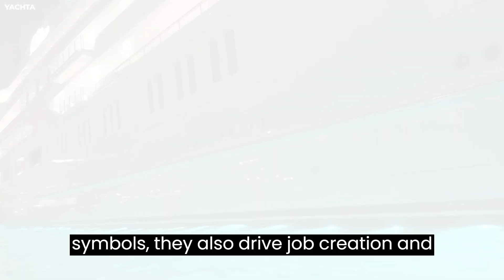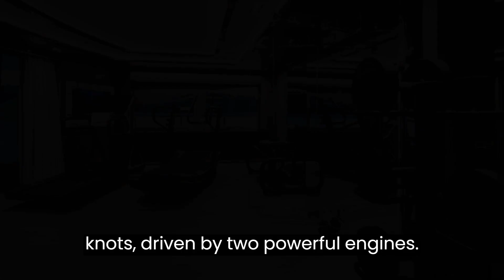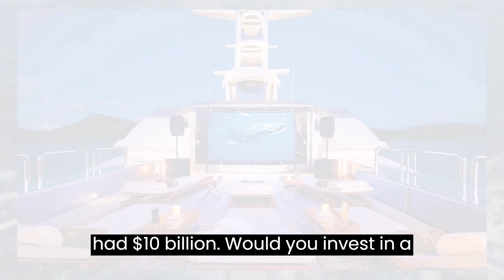The Secret Owners of the Most Expensive Super Yachts Revealed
Explore the world's most extravagant mega yachts in this captivating video! From Dubai to History Supreme, these floating wonders redefine luxury on the high seas. Discover the opulence and innovation behind these vessels as we delve into their jaw-dropping features and the wealth of their owners.

Don't miss this ultimate yacht tour - it's a glimpse into a world of extreme indulgence and craftsmanship. And remember, these mega yachts are more than just status symbols; they contribute to job creation and economic activity.